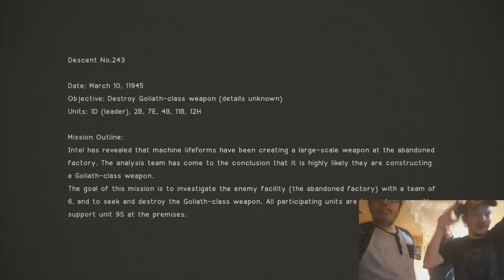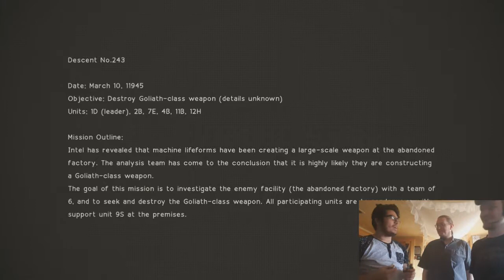Nier Automata (DEMO): WHAT'S HAPPENING TO MY CHANNEL?! (Ft RecklessGamingStuff & Bahb)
MY GUUUYS, I'LL JUST HAVE YOU KNOW RIGHT NOW, I LOST SLEEP TO PUBLISH THIS VIDEO TODAY AND I REGRET NOTHING.